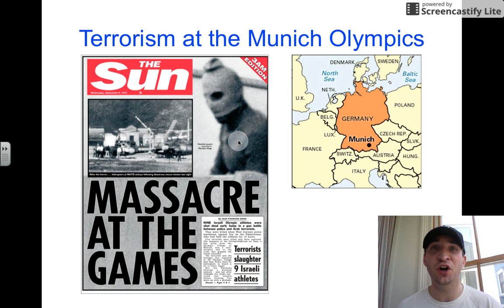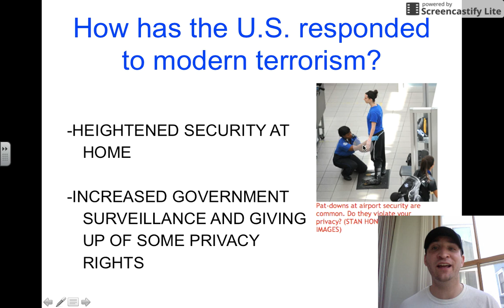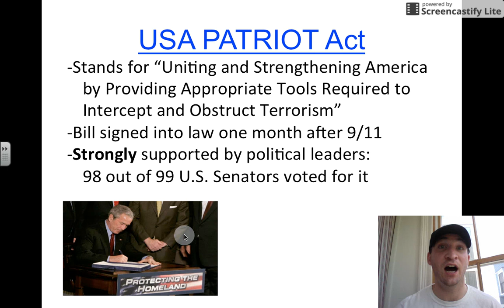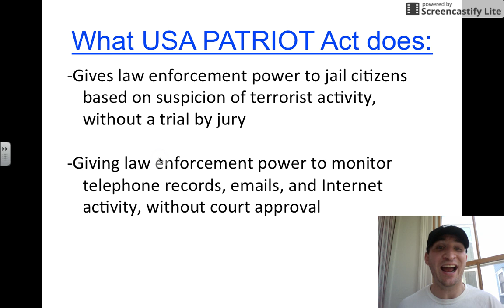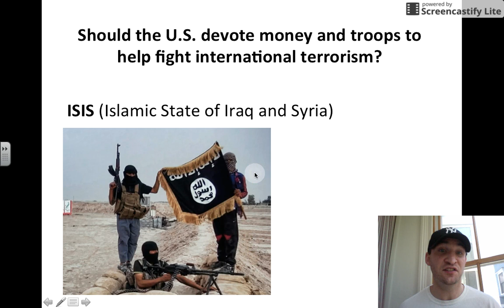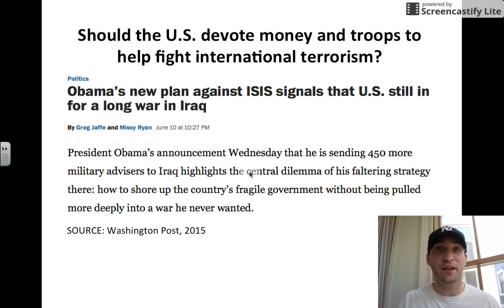u1l4 part 3